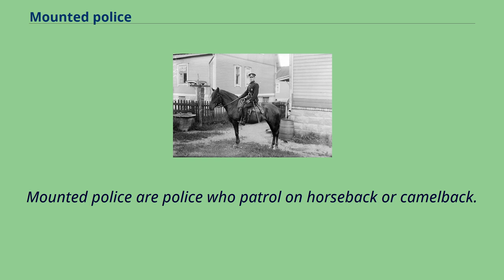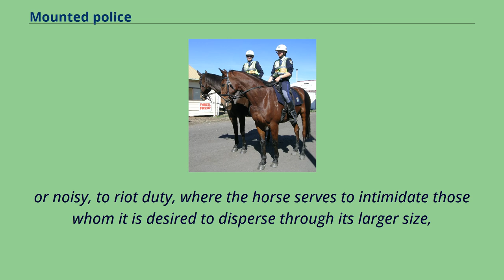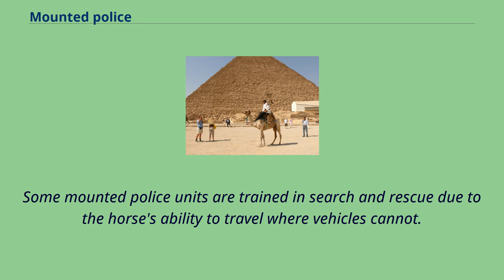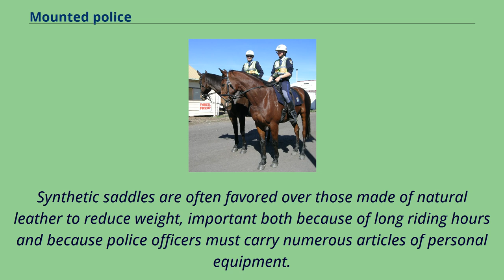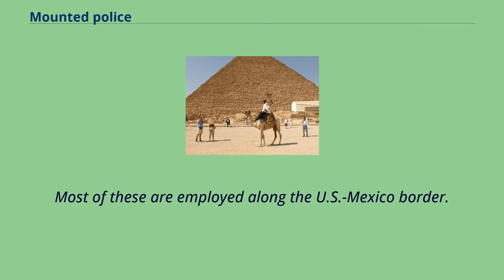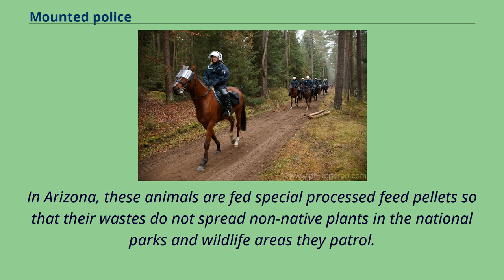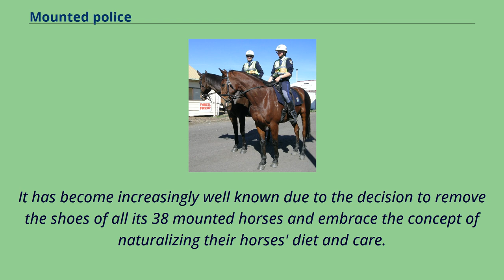Mounted police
Two members of Park Police Horse Mounted Unit in the Presidio of San Francisco, 2017 Indonesian mounted riot police in Jakarta, 2016 Mounted police in Parana, Brazil, 2015 German riot police during a demonstration against storing of nuclear waste,
2011 A mounted police officer rears her horse while preparing for crowd control duty on Damstraat in Amsterdam, Netherlands, 2009.
A policeman riding a camel in Giza, Egypt, 2008 New South Wales Mounted Police on patrol, 2008 Mounted police near Moscow Kremlin, 2007 Two mounted police officers in front of the royal palace in Oslo, Norway, 2021.
A mounted police officer passes Buckingham Palace, London, 2005.
Mounted police are police who patrol on horseback or camelback.
Their day-to-day function is typically picturesque or ceremonial, but they are also employed in crowd control because of their mobile mass and height advantage and increasingly in the UK for crime prevention and high visibility policing roles.
The added height and visibility that the horses give their riders allows officers to observe a wider area, and it also allows people in the wider area to see the officers, which helps deter crime and helps people find officers when they need them.
A disadvantage however is that, when employed for crowd control, there is a risk that some people may be trampled （resulting in injuries or death）.
In at least one case this has resulted in the police officer riding the horse （that caused the injury） to be sued.
Mounted police may be employed for specialized duties ranging from patrol of parks and wilderness areas, where police cars would be impractical
or noisy, to riot duty, where the horse serves to intimidate those whom it is desired to disperse through its larger size,
or may be sent in to detain trouble makers or offenders fr...